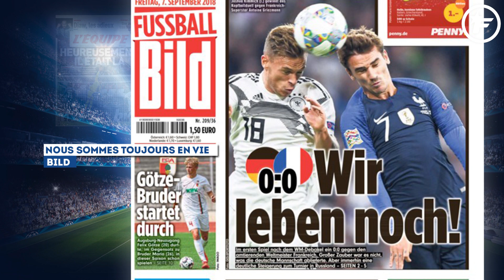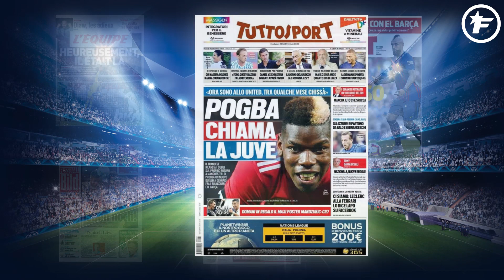La sortie médiatique de Paul Pogba enflamme la planète foot | Revue de presse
Du lundi au vendredi sur Foot Mercato, retrouvez la traditionnelle revue de presse pour connaître les dernières informations du monde du football.